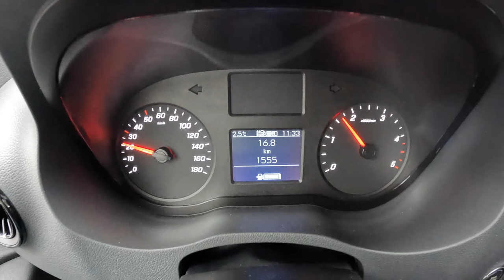2023 Mercedes Sprinter [2.1 317 CDI 170HP] |0-100| POV Test Drive #1564 Joe Black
Car: Mercedes Sprinter 2.1 317 CDI 170HP

0:00 Intro
0:12 Walk-around and interior
1:10 Bumpy road
1:45 Casual driving
5:00 Highway
6:00 Casual driving
8:12 Acceleration
8:53 Casual driving
15:57 Engine view
16:08 Fuel Consumption

Engine: 2.1L Diesel 4-cylinders
Displacement (cc): 1595
Power: 125 kW/170 hp
Torque: 360 Nm
Transmission: 6-speed manual
Traction: RWD( Rear-Wheel Drive )

Model: 2022
Date of Production : 2018
Base Price in Germany : 34.270 EUR

Driver: Joe Black
Video: GoPro Hero 11 Black / Sony a6300 + Sigma 16mm f1.4
Audio: Zoom H2n (recorder) & Roland CS-10EM (binaural microphones)
Edit: MacBook Pro / Final cut Pro X